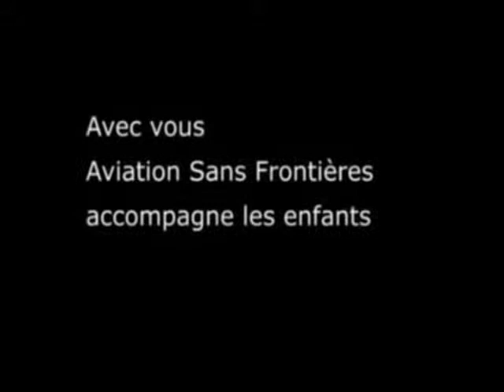2007 présentation de la mission Accompagnements d'Enfants Malades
Une des activités d'Aviation Sans Frontières, les accompagnements d'enfants malades